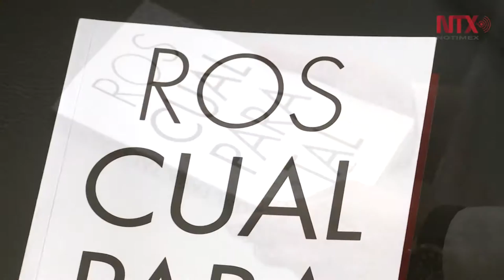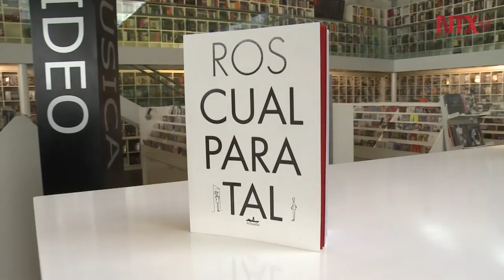Ilustrador "Ros" publica nuevo libro, "Cual para tal"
Actualmente colabora como cartonista en el diario "El País", y su herramienta indispensable es el ingenio blanco que maneja sus libros